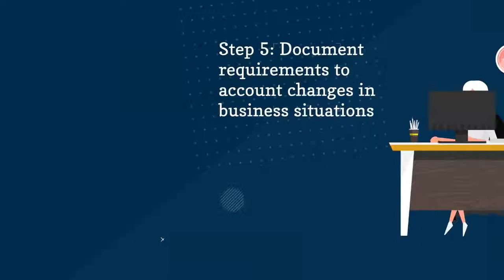Business Analysis Process Model — Dexlab Analytics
BusinessAnalysis Process Model is your go-to framework to organize business analysis activities. Learn the exact process here!

For more updates on courses and tips follow us on